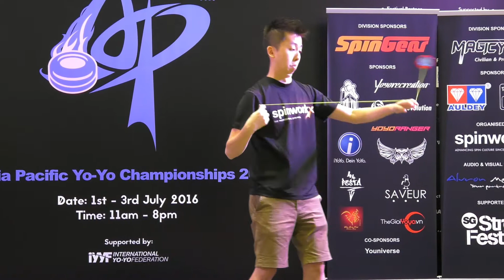Chong Yichen (SG): 5A Division Prelim - Asia Pacific Yo-yo Championships 2016